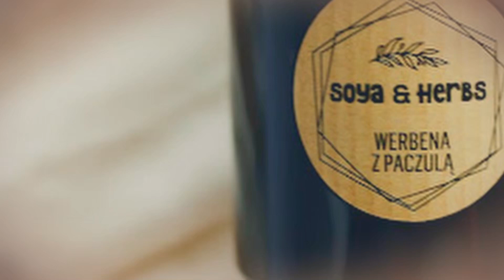Zapraszam na zakupy do mojego sklepu - Soya & Herbs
Soya & Herbs Katarzyna Jerzak
Biczyce Dolne 314/4
33-395 Chełmiec